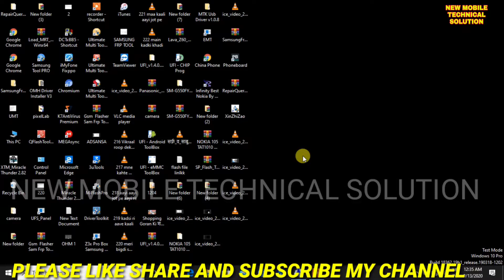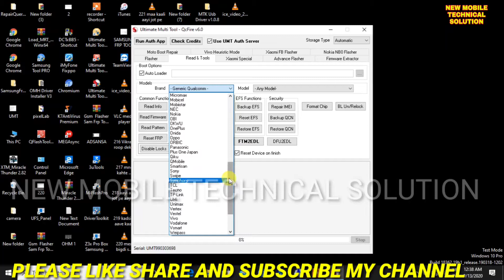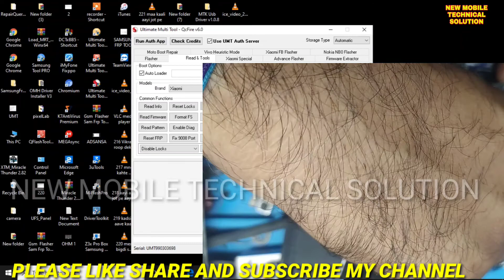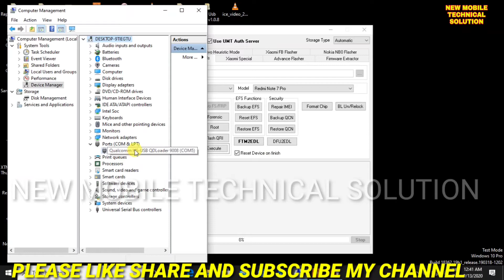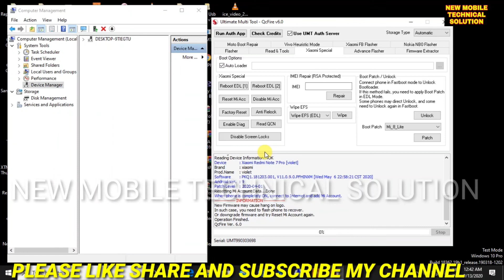Redmi note 7 pro mi account remove umt dongle| mi note 7 pro mi account account offline remove done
redmi note 7 pro mi account remove umt,
redmi note 7 pro mi account remove kesa kare,
redmi note 7 pro mi account remove kesa hataya
redmi note 7 pro mi account reset,
redmi note 7 pro mi account  account open,

redmi note 7 pro mi account remove with pc,
xiaomi redmi note 7 pro mi account remove,
redmi note 7 pro miui 11 mi account remove,
redmi note 7 pro mi account remove 2020,
note 7 pro mi account